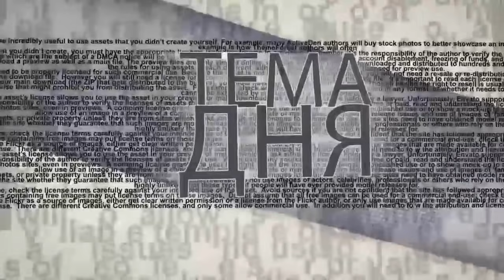ХАМАС, Донбасс и "страна грёз" президента Зеленского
80 депутатов Верховной рады Украины предлагают официально признать ХАМАС террористической организацией. Каковы перспективы принятия украинскими парламентариями такого решения? Признают ли на Украине «террористами» своих граждан, проживающих в секторе Газы? С какой целью на Украине пытаются ставить знак равенства между конфликтом Израиля с ХАМАС и конфликтом Украины с ДНР/ЛНР? Реализуемы фантазии президента Украины в отношении Крыма и Донбасса, озвученные им на недавней пресс-конференции? Комментарий в эфире ITON.TV украинского политолога Сергея Годного. Ведущий программы Александр Вальдман.